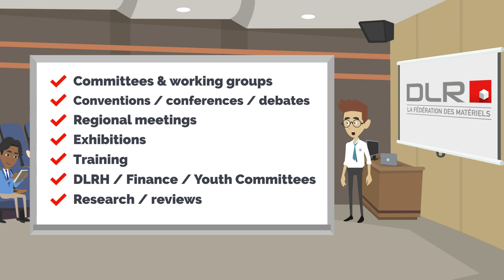EVOLUTION VIDEO - Version anglaise - PLATEFORME DE CONSEIL SOCIAL JURIDIQUE ET FISCAL - DLR